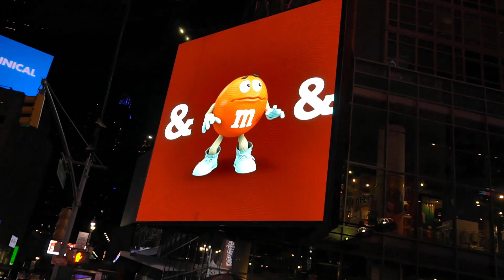Trip to NEW YORK